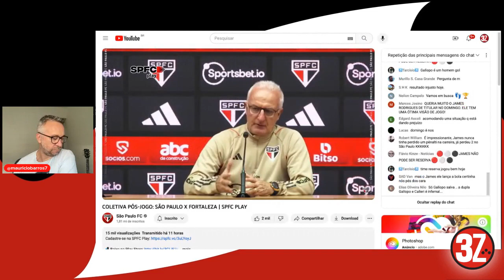A fala essencial de Dorival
Após a derrota para o Fortaleza, Dorival Júnior fala sobre o que espera de cada jogador na decisão de domingo da Copa do Brasil.